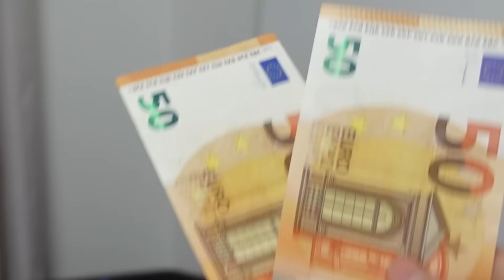Mache es und du bekommst 100 Euro 🤣 TipTapTube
Chrissi küssen? Mama eine Schelle verpassen und Papa auch?

Fan-Shops**
Unsere Ausrüstung
► Kameras: